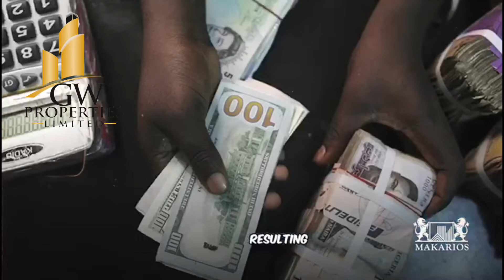MATTHEW ASHIMOLOWO SPEAKS ON PRICE INCREASE MAKARIOS LUXURY ESTATE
Makarios Luxury Place, an 84-acre landmark on Lekki-Epe Expressway in Ibeju Lekki, is a meticulously designed real estate development for the upper middle class. Featuring a thriving business district, serviced plots, and Makarios-developed buildings, it offers a world-class experience.

In the Business & Leisure District, discover an iconic area with a landmark water display, a world-class park, hotel, mega mall, international school, and a place of worship. The Makarios Water Display is set to be the first of its kind in Africa, combining water, lighting, music, and holographic displays.

The Park caters to children with thrilling rides and a water tunnel, while nature lovers can appreciate Makarios Park adorned with flowers. Beyond the estate, Makarios aims to reach people through its water display, mall, hotel, and park, aspiring to become a landmark tourist center.

Imperial Towers, a series of ten ten-floor buildings, house 52 top-notch apartments each, including studios and one, two, and three-bedroom units. Sales for each tower open successively, with a commitment to delivering within 12 calendar months.

Makarios also offers Terraced & Detached Smart Homes and plug-and-use Serviced Plots equipped with full electrical and mechanical services for a seamless property ownership experience.

Location: Aiyeteju, Just Before Eleko Junction, along The Lekki Epe Express Way, Lagos.

Neighborhood: Amen Estate, Eleko Beach, Pan Atlantic University, Lakowe Lakes, Omu Resort, Beechwood Estate.

Prices (Lands):
300sqm
Outright Payment $65,000
6months- $70,000
12months $75,000

500sqm-
Outright-$ 100,000
6months- $105,000
12months- $110,000

Anthizo terrace $220,000
Deleazo 6bedroom detached home $350,000

Land with cofo in ibeju lekki#Makarios luxury estate Matthew ashimolowo live#Eleko junction#Matthew ashimolowo real estate#Land for sale in ibeju lekki#3 bedroom terrace duplex for sale in ibeju lekki#Matthew ashimolowo money masterclass#Matthew ashimolowo sermons#Matthew ashimolowo messages#Pan Atlantic university Lekki epe expressway#Lekki epe international airport#Buy and build estate in ibeju lekki#Nigeria in uk#5 bedroom duplex for sale in Ibeju LEKKI .